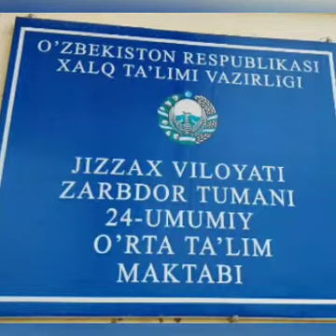8 mart Xalqaro xotin qizlar bayrami bilan 24 maktab jamoasidagi barcha hamkasabalarimni tabriklayman